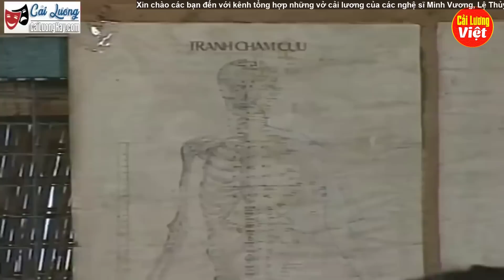Xem mà buồn gia đình Tài Linh gặp biến cố - Trích đoạn tuồng cải lương Vũ Linh Tài Linh hay nhất